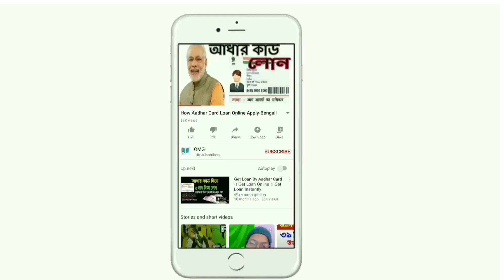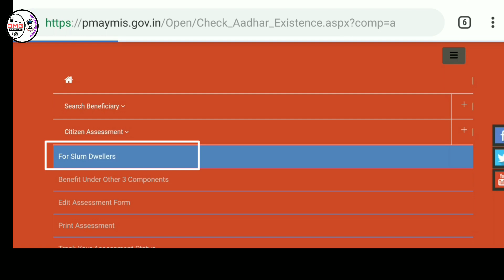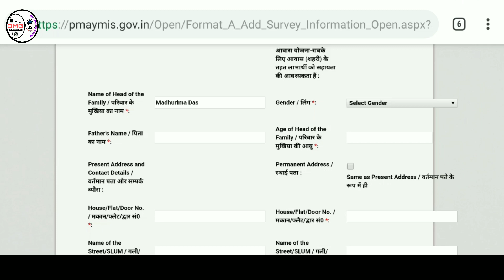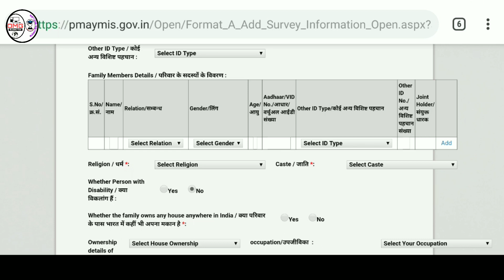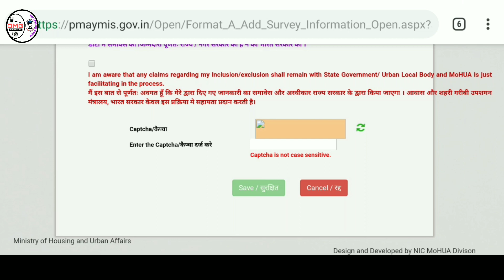Pradhan Mantri Awas Yojana Online Application | How To Apply PMAY Online in West Bengal 2020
👉এই ভিডিওর মধ্যে আমরা আপনাদেরকে জানিয়েছে যে আপনারা আবাস যোজনা কিভাবে ফরম ফিলাপ করবেন 2020 তালিকায় বিস্তারিত জানতে এই ভিডিওটি সম্পূর্ণ দেখুন!

Topics Covered:
1) pradhan mantri awas yojana west bengal
2) pradhan mantri awas yojana west bengal list
3) pradhan mantri awas yojana list
4) pradhan mantri awas yojana gramin
5) pradhan mantri awas yojana আপ্পল্য
6) pradhan mantri awas yojana details
7) pradhan mantri awas yojana full দেতাইলস
8) Pradhan Mantri Awaas Yojana Gramin List 2019-20
9) indira Gandhi awas য়জনা
10) awas yojana 2020-21list
11) pradhan mantri awas yojana online apply 12) pradhan mantri awas yojana 20 20 bengali 13) pradhan mantri awas yojana
14) how to apply pradhan mantri awas yojana online
15) how to apply online pradhan mantri awas yojana
16) pradhan mantri awas yojana gramin list 17) প্রধানমন্ত্রী আবাস যোজনা
18) প্রধানমন্ত্রী আবাস যোজনার অনলাইনে আবেদন পদ্ধতি